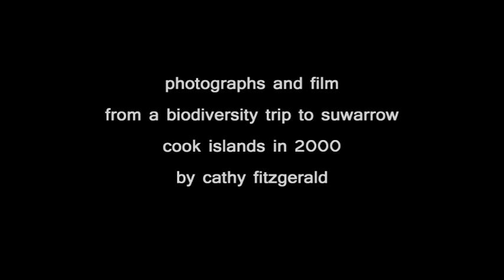once i counted birds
'Thank you so much for your fantastic videos. They are deeply moving in their simplicity. The videos are very moving, - a very clear way of communicating this huge catastrophe on an intimate scale.' Kevin Buckland, Art Ambassador, 350.org 2010.

Rising sea levels, birds and forests on the other side of the world - all our actions are connected. Artist/amateur film maker, Cathy Fitzgerald, has a background in science and fine art.

This new film created for the 1-minute climate change film competition ahead of the 2009 UN Climate Summit in Copenhagen incorporates old footage taken by Cathy on a biodiversity research trip to Suwarrow; a remote, un-peopled atoll in the Cook Islands, South Pacific, in 2000.

Suwarrow is an important breeding place for seabirds of all types including the rare and very large Masked Booby; Cathy and fellow scientist Rhys Jones collected data that was later published in the NZ Forest and Bird Journal 2001 and the project was a jointly sponsored UN and Cook Island project. While the trip may look idyllic, Cathy almost drowned when the yacht she and her colleague hitched a lift with was hit by a freak wave. Her new digital camcorder was destroyed but her old Hi8 survived to take this footage.

Many years later, Cathy is now actively involved in promoting ecological, permanent forestry in her small woodlands in Ireland; she blogs and creates works about converting her 30 year old conifer plantation to a permanent forest using Pro Silva, Close-to-Nature, forestry principles. She believes that small local ecologically based actions can have a positive effect globally and personally.

**Thanks to Dan Berridge/Broadway Project for the use of his music in this film.

Cathy is a researcher artist filmmaker undertaking in 2010 a PhD at NCAD/GradCAM in practice and theory of film and ecology She works with professional foresters. She is also working on Irish forestry policy.

2010 entered into the  Darklight /EU Commission My Film My Environment 1 min film festival
2010 3rd Malaysian EcoFilm Festival
2010 Shown at the Shankhill International Arts Festival, Kilkenny
2010 Selected for Wylie OHagan Online festival
2010 Selected for Carlow Eigse Film Programme in the Carlow Omniplex Cinema
2009 Screened at FutureProof Kilkenny Green Screen
2009 entered the International Guardian sponsored 1minutetosavetheworld Climate Change Film Festival